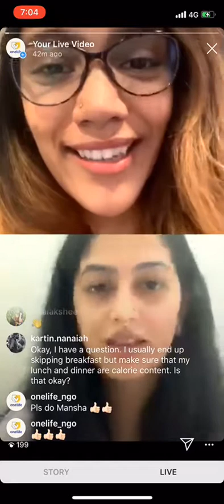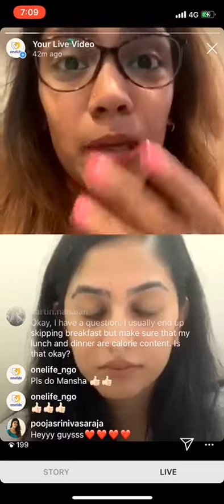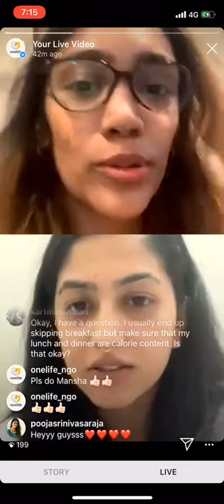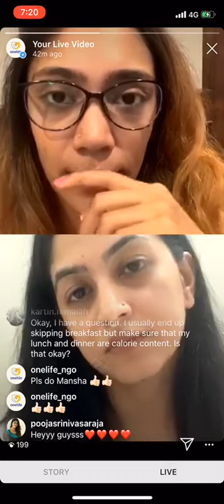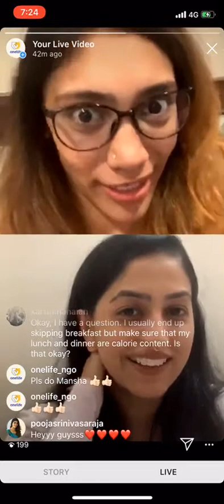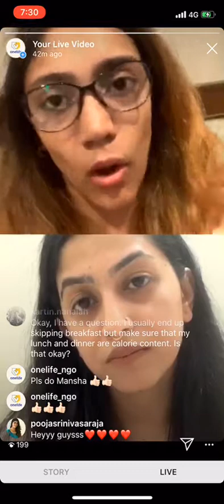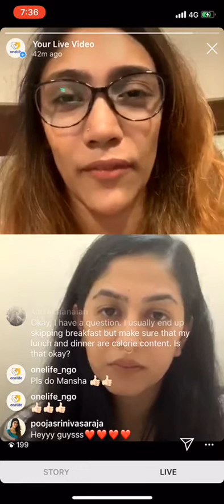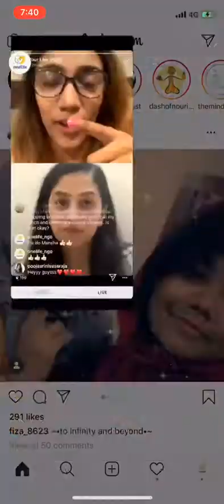Tips on maintaining Healthy eating habits during covid-19 lockdown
Nutritionists Ms.Sahana and Ms.Minacshi  giving insights about maintaining healthy eating habits during the lockdown